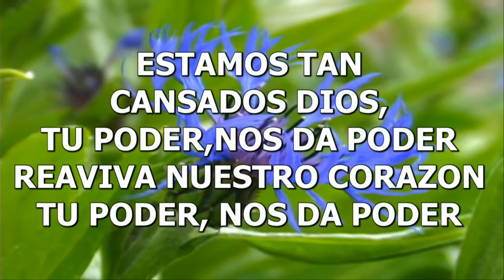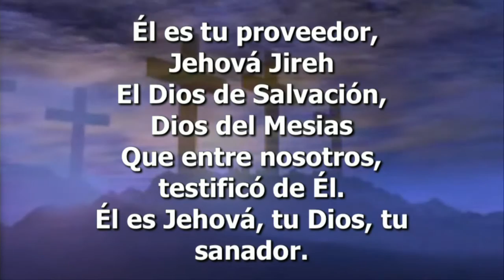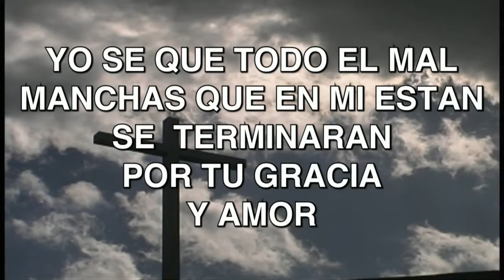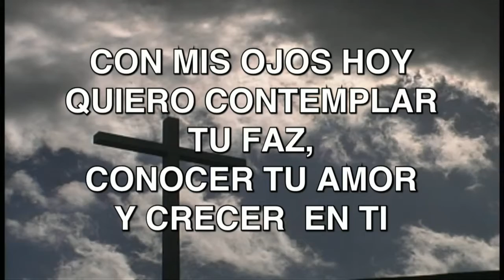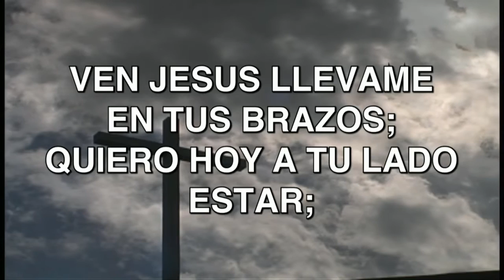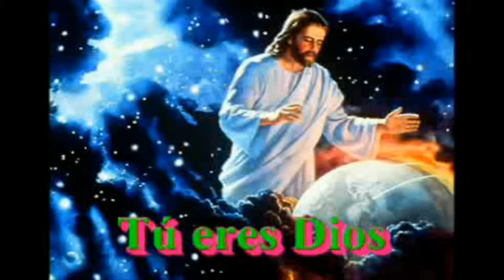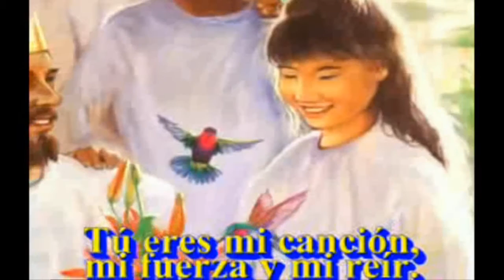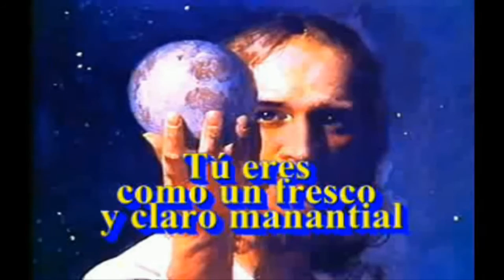6-20-2017 Iglesia Adventista Hispana de Mountain View Ptr Julio Chazarreta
Ptr. Julio Chazarreta